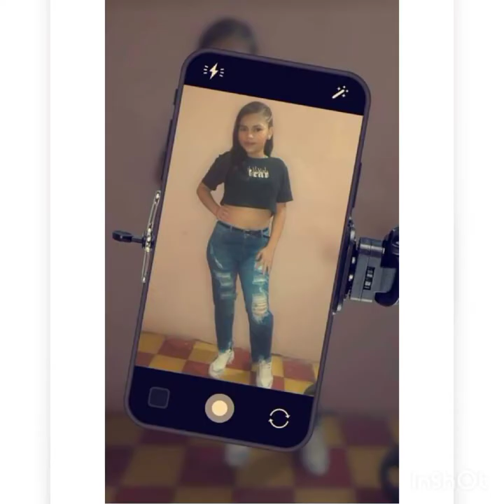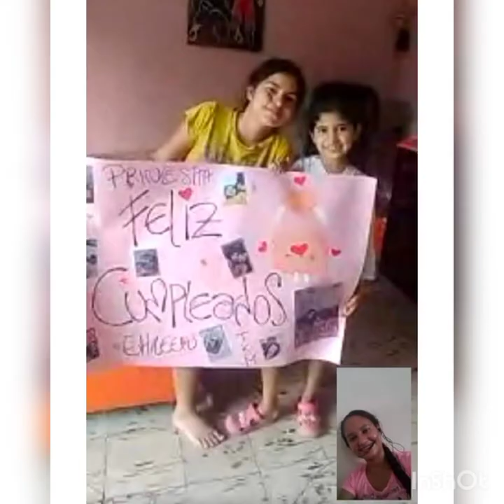15 años gisnaily